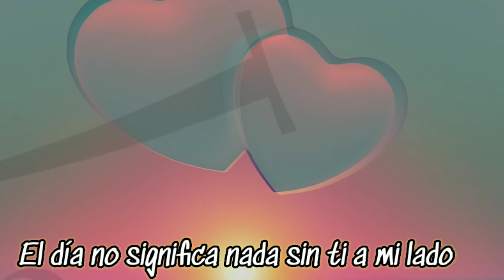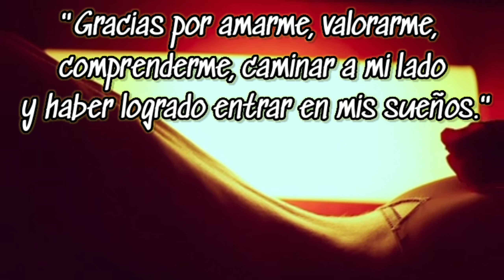SUEÑOS de AMOR 💌 JMARTINEZ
SUEÑOS de AMOR